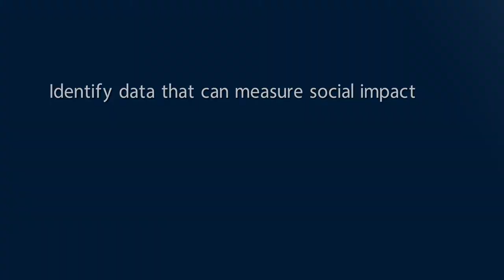Identify data that can measure social impact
Featuring:
Nelson Switzer
Chief Sustainability Officer
Nestlé Waters North America

Kevin Hagen
Director Corporate Responsibility
Iron Mountain

MODERATOR:

Liam Dowd
Managing Director
Ethical Corporation